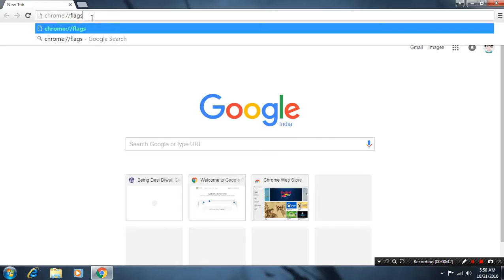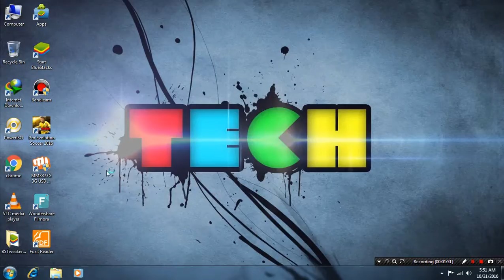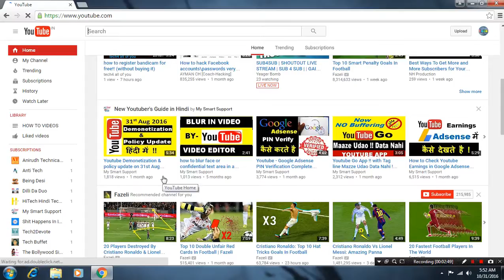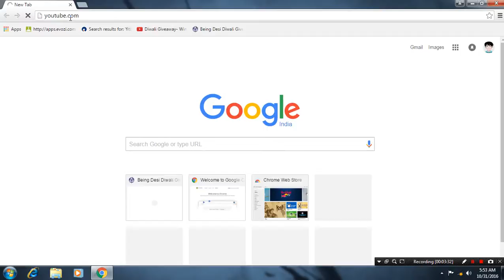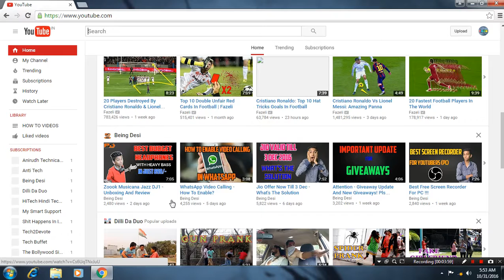how to Browse offline in google chrome (hidden secret by google chrome)!!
how to Browse offline in google chrome (hidden secret by google chrome)!! by tech4 all of you NEW NOVEMBER 2016.

When you visit a webpage in a browser, all the resources, such as images, style sheets, and Javascript files, are downloaded and stored in the browser’s cache. This allows webpages you’ve already visited to load more quickly because the browser doesn’t have to download the resources again.

The cache can also be useful if you know you’re going to be somewhere where the internet connectivity is spotty, or where you won’t have any connection at all. Chrome’s offline mode allows you to use the cache to view webpages you’ve already visited (and were copied to the cache) when you are offline.

Chrome’s built-in offline mode is not easy to find, but we’ll show you where to find it and how to enable and use it.

NOTE: Offline mode is enabled in the chrome://flags features. These are experimental features that may change, break, or disappear at any time and could negatively affect your browsing experience. However, if you follow our instructions, you should have no problem.

To enable the built-in offline mode in Chrome, type chrome://flags/show-saved-copy in the address bar and press “Enter”. This will take you directly to the command you’ll be enabling, which makes toggling the setting even easier.

Under “Show Saved Copy Button”, select “Enable: Primary” from the dropdown list. The “Enable: Secondary” option provides the same functionality in a slightly different way. You can use either and we’ll discuss the difference a bit later in this article.

To have your change take effect, click “Relaunch Now”.

Now, when you’re offline and you visit a website, it will be loaded entirely from the saved copy in the cache instead of downloaded from the website’s server. So, if you know you’re going to be without an internet connection, be sure to visit the websites you want offline access to before then, so they are stored in the cache for offline access.

When you visit a website while you’re offline, you may briefly see the following “This site can’t be reached” screen. This screen displays when “Enable: Primary” is selected in the Show Saved Copy Button drop-down list on the chrome://flags page. Notice that the “Show saved copy” button is blue and is displayed to the left of the Reload button.

This screen goes away quickly, but there will be another one (we’ll show you in a bit) that will allow you to access the cached copy of the website you’re trying to visit.